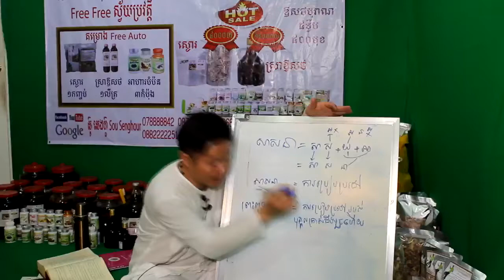០៩ ព្រះពុទ្ធសាសនា​ ធម្មទេសនា ធម្មទាន រឿងព្រះពុទ្ធ ពុទ្ធប្រវត្តិ ពុទ្ធឳវាទ ពុទ្ធព្យាករណ៏ ពុទ្ធវង្ស កប